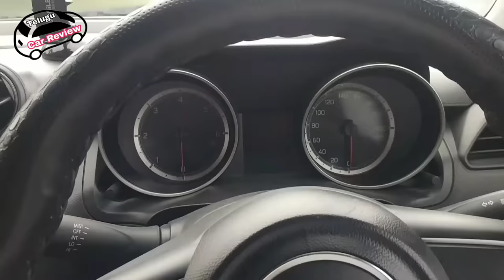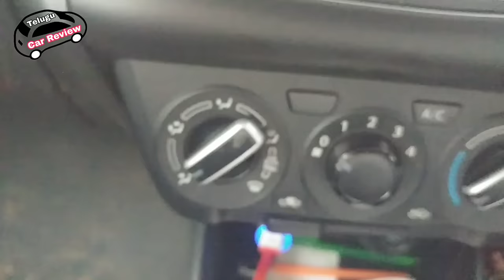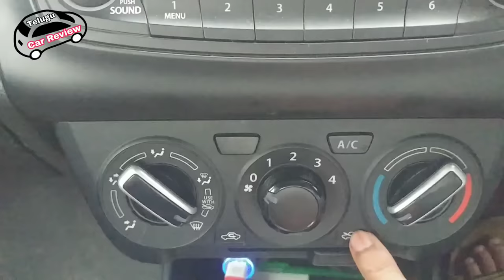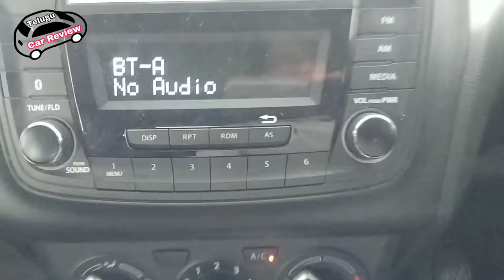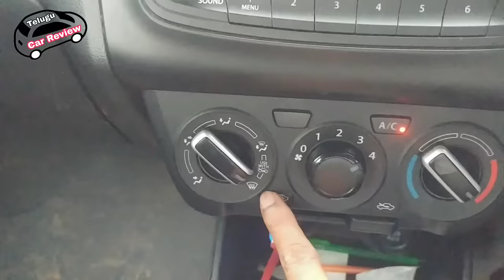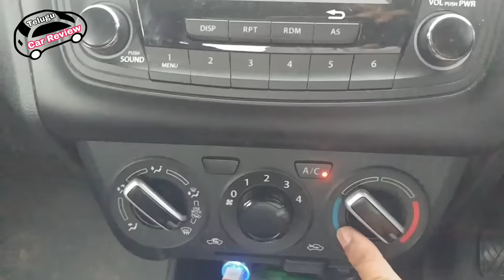How to remove FOG on the wind screen👌|అద్దాల పైన ఏర్పడే మంచును తొలిగించే సరైన పద్దతి|telugu car rev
How to remove FOG on the wind screen👌|అద్దాల పైన ఏర్పడే మంచును తొలిగించే సరైన పద్దతి|telugu car review